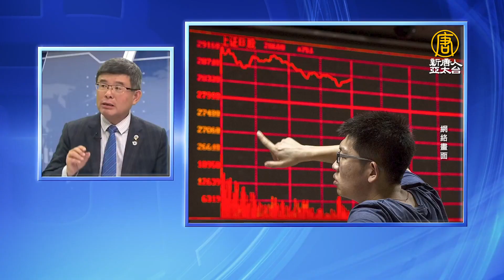李克強重提鄧小平口號 中國準備過多久苦日子？